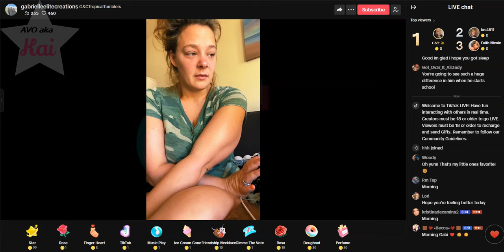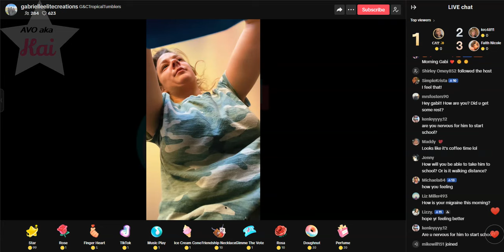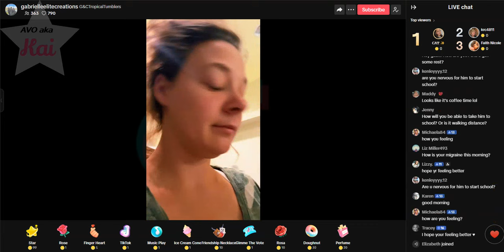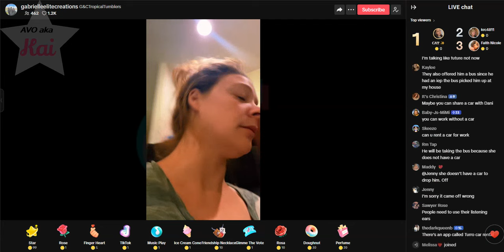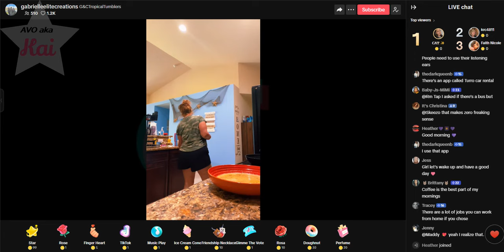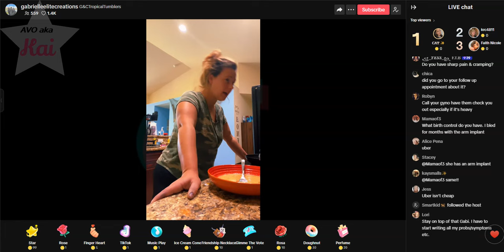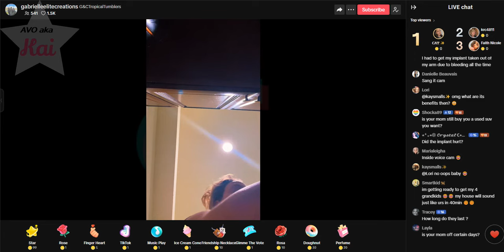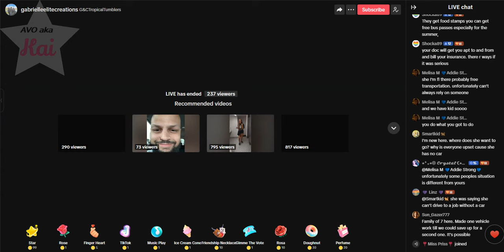Gabi talks schooling 06-18-24_08.39AM